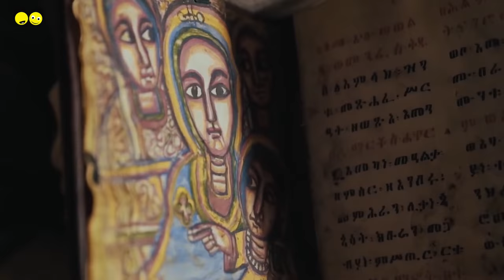Ethiopia |ኢትዮጵያ ኩራቴ ነሽ ክብሬ |Ethiopia Kurate Nesh Kibre - Ethiopian Kids Song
Ethiopian children; Ethiopian children music; Ethiopian Kids Song

Emye Ethiopia Kurate Nesh Kibre - Ethiopian Kids Song